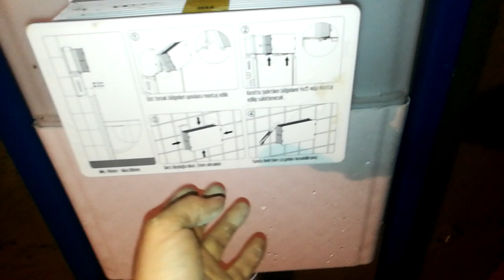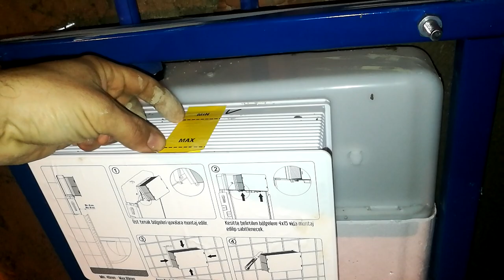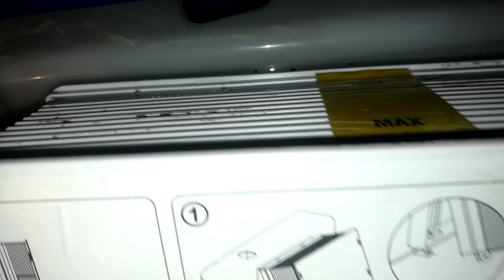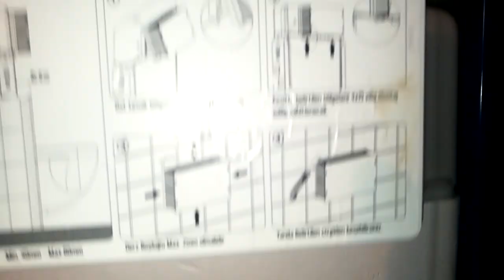طريقة تركيب المرحاض المدفون The method of installing the hanging toil